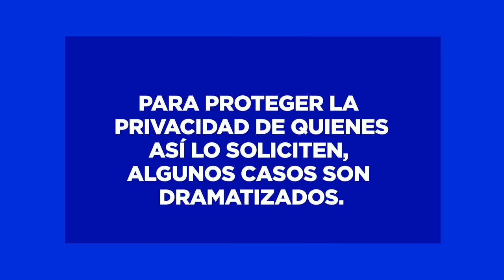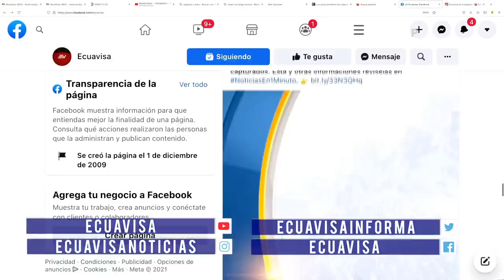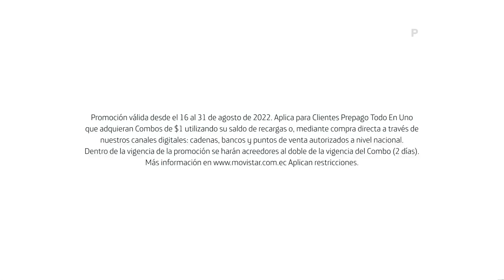Punto Límite 17 de agosto | Ecuavisa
Todos tenemos problemas, sin embargo, estos no siempre pueden ser resueltos por nosotros, en muchas ocasiones necesitamos una mano. Punto Límite es un nuevo programa que estará en las pantallas de Ecuavisa, y le abrirá las puertas a la audiencia para ser un soporte cuando esas situaciones llegan a su punto límite.

El programa nació con el fin de resolver conflictos de los ciudadanos ecuatorianos, desde el más común hasta el más particular, conflictos de pareja, vecinales, familiares y más. Sin embargo, no todo quedará allí, precisa Mariano Calasso, su Creador y Director.